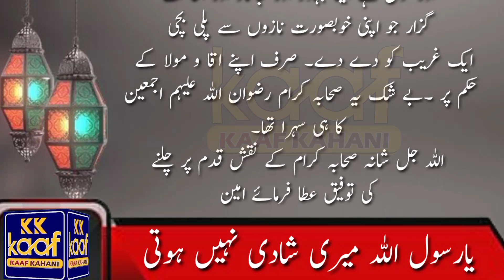Ek Sahabi Ka Waqia : Emotional Story: یا رسول ﷺ|شادی نہیں ہوتی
Ek Sahabi Ka Waqia : یا رسول ﷺ|شادی نہیں ہوتی
قصہ ایک صحابی کا رنگ انکا بہت کالا اور مالی طور پر انتہائی غریب تھے،
سعد الاسود صحابی،
یارسول اللہ تیرے چاہنے والوں کی خیر،
کالے صحابی،

Islamic stories،islamic history
stories of the prophets،
urdu story،
moral stories،
hindi kahaniyan,
صحابی کی شہادت,
حق مہر,
حضرت عبدالرحمن بن عوف,
حضرت عبدالرحمن بن عوف کی دولت,
عمر بن وہاب